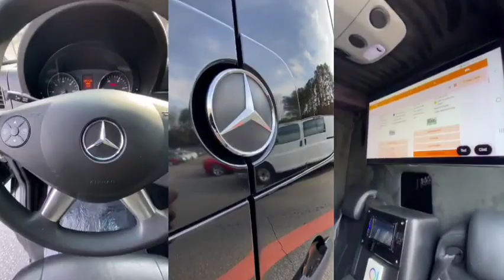2014 MERCEDES BENZ SPRINTER 🏴 PARTY VAN PACKAGE 👍 BY DORIA PHOTOS AT MARIETTA, GA🇺🇲📍 NO STYLIST 🎶